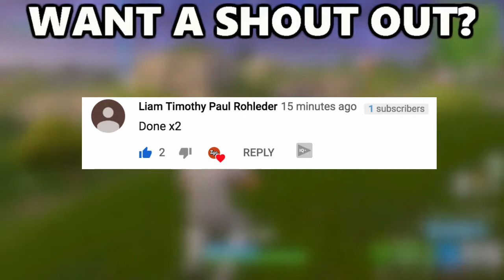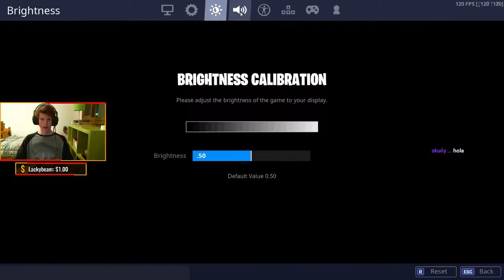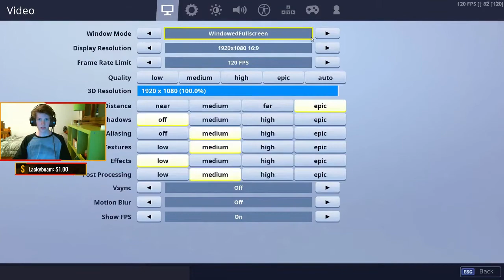I HAD TO GO AFK BECAUSE I GOT THE WEIRDEST STALKER PHONE CALL (MAYBE CLICKBAIT)